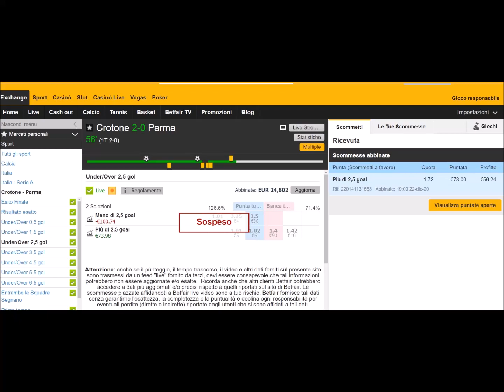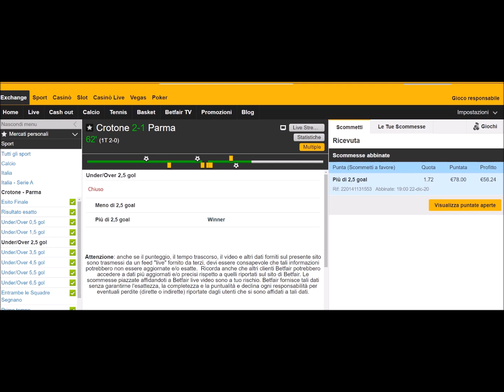STRATEGIA PER VINCERE OVER 2.5 BETFAIR | VIVERE DI EXCHANGE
Accedi al canale gratuito del Network BetSystem